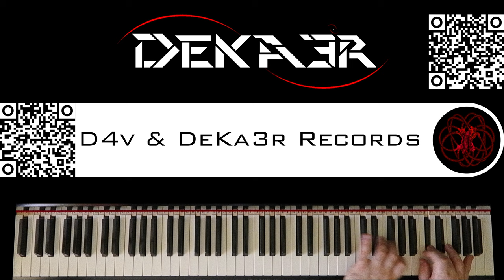🔴 IRL - ESTUDIOS PROFUNDOS DE PIANO - FA SOSTENIDO MENOR ARMÓNICO - ESCALAS en SEXTAS - 268